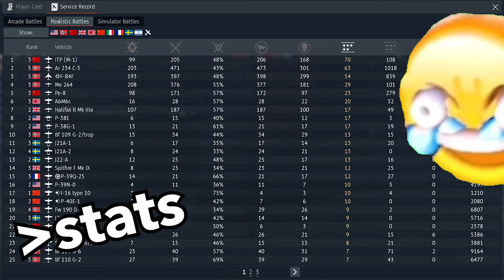Ta 152 H-1 Domination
What if you took a D-12, and made it W I D E?
It's very fun and powerful, and pulls maneuvers that you wouldn't expect of a German plane.
At the start of the month I had about 20-25 subs, now I'm at 331, that's insane, thanks!

Play War Thunder: wt.link/en/registration?r=userinvite_10070199